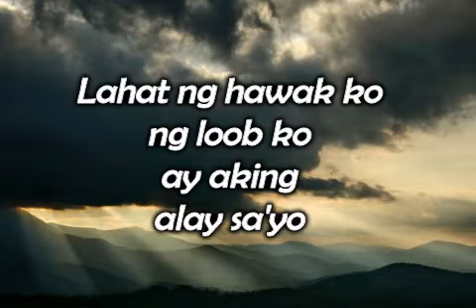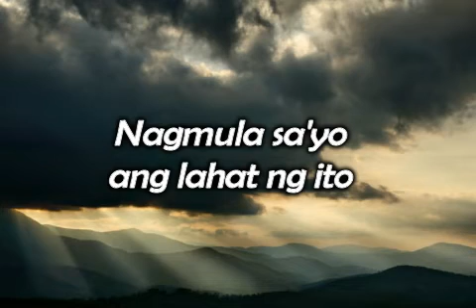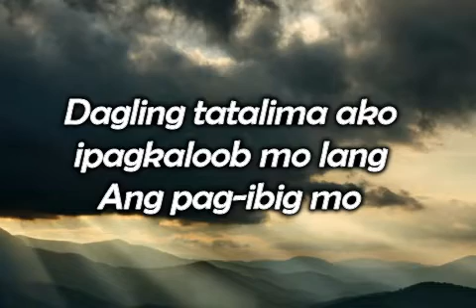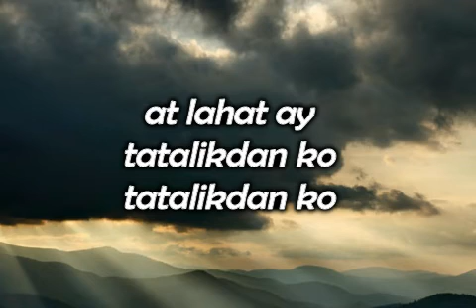Paghahandog sa sarili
PAghahandog sa sarili acoustic version of a filipino mass proper song which you can sing along